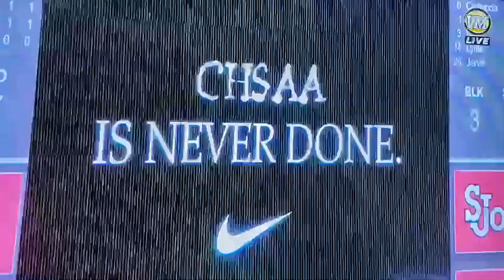2023 Joel Soriano Halftime Interview - CHSAA Finals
St. John’s senior center Joel Soriano halftime interview at CHSAA Championship Finals.
Archbishop Stepinac vs Cardinal Hayes at Carnesecca Arena, Queens, NY.